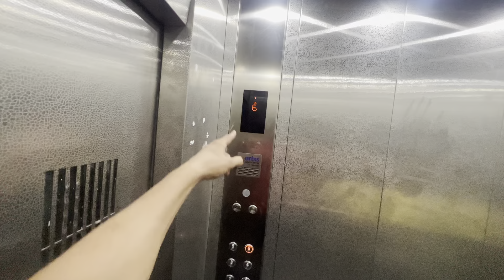Bcha party shopping krne gye